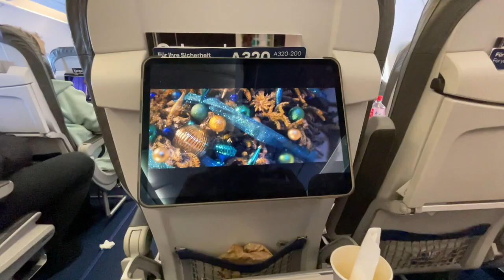I WENT TO ISRAEL TO RACE ENDURO I Nogi and Vali Vlog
Hey guys, Nogi and Vali are back. This time I visited Noga in Israel aaaand I competed in my first ever Enduro race. Let's just say we did not have a lot of luck with the weather but apperantly it brings luck when it rains in the desert.